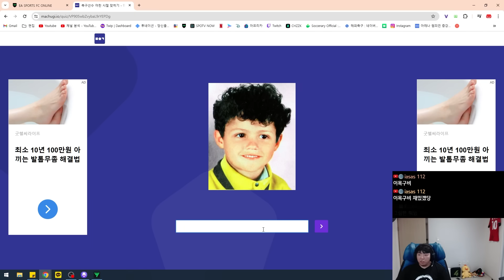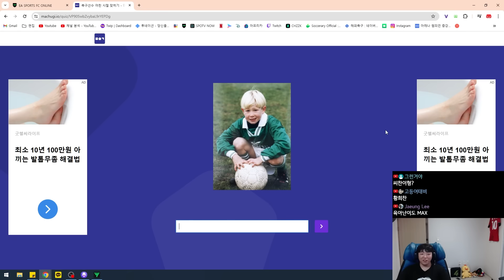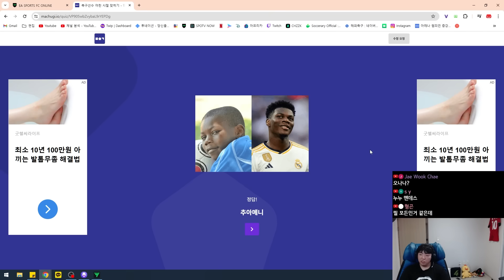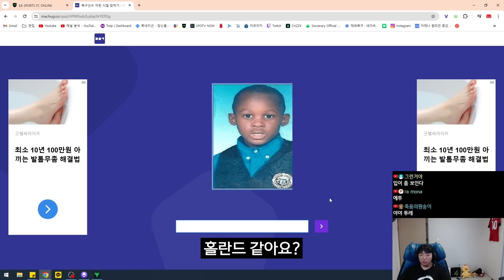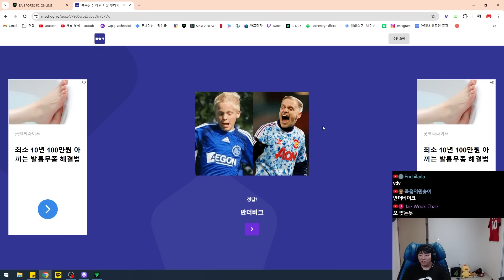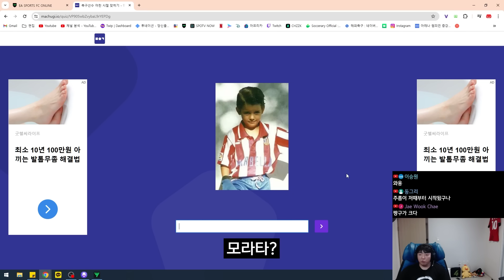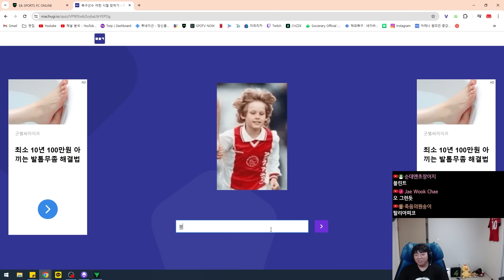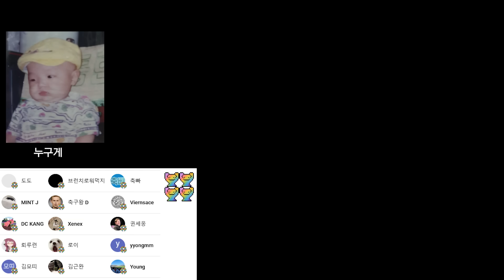축구선수 어린시절 맞히기 퀴즈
# BGM
BeautifulThings_by_KatrinaStone
Bob Hart - Paw Prints
sax-party by ofer-koren
엔딩BGM : BeHappy by KatrinaStone